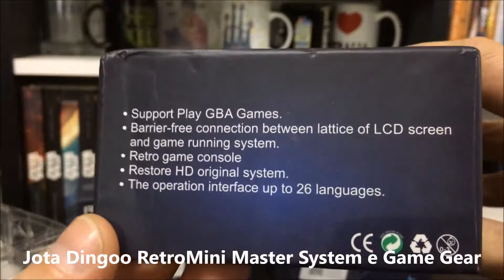Jota Dingoo RetroMini Master System e Game Gear